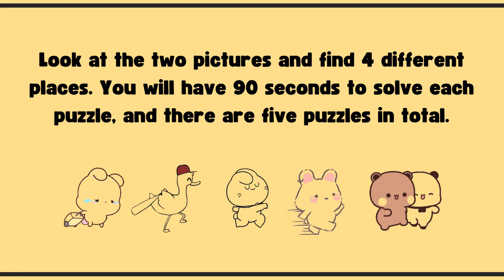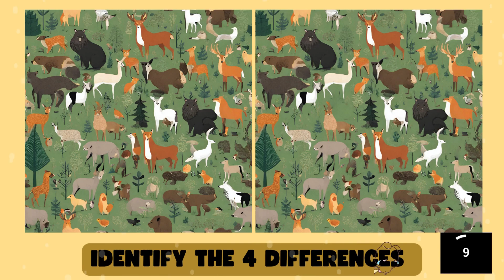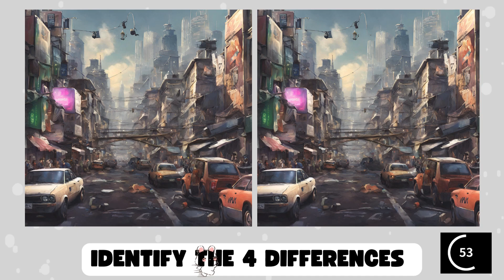Find Any 4 Differences In Both the Pictures - Test Your Observation Skills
In today's video, we've got a fun and engaging challenge for you - "Find Any 4 Differences in Both the Pictures".

Get ready to test your observational skills and attention to detail as we present to you two seemingly identical pictures. But don't let your eyes deceive you! There are 4 subtle differences between these pictures waiting to be spotted.

Can you find them all? Pause the video, take your time, and when you're ready, keep watching to reveal the answers. This is a great exercise to train your brain and improve your visual perception. It's not as easy as it seems!

Remember, the key is to focus, observe, and compare. Did you manage to find all the differences? Or were there some that had you stumped?